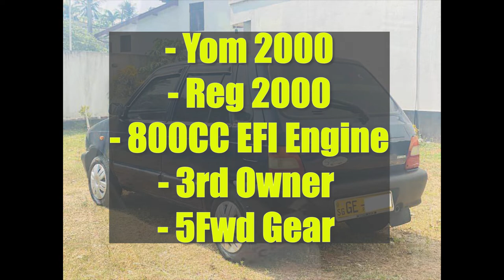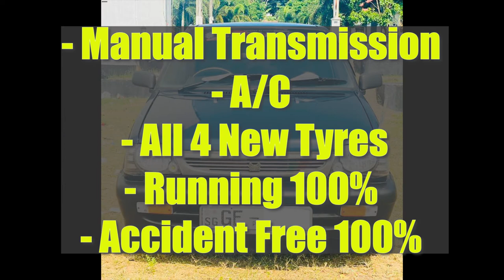ikman lk wahana | vehicle for sale in srilanka| Vahana sale srilanka